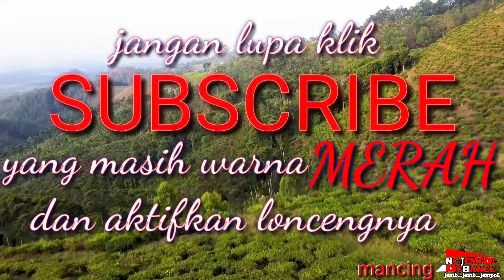lokasi Mancing jaring di malam hari lebih gila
mancing dari siang sampai malam dan ikan lebih mudah didapatkan saat malam hari